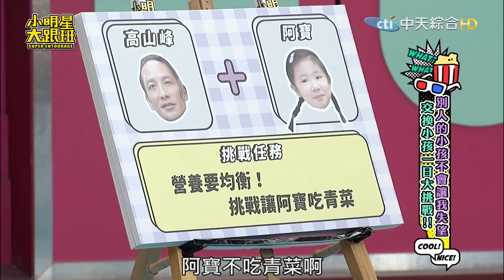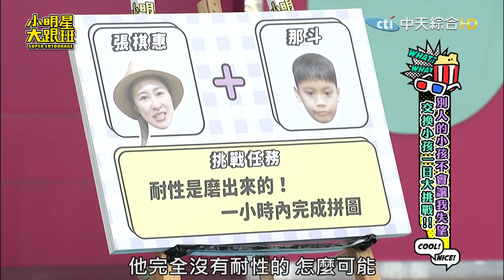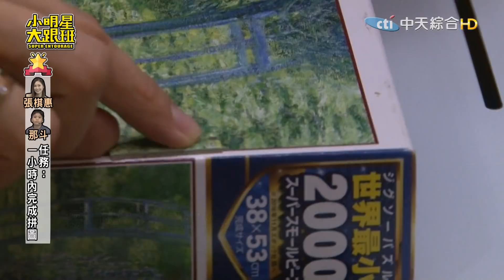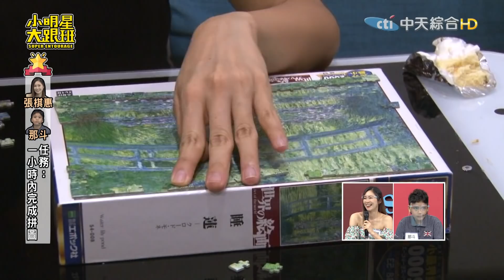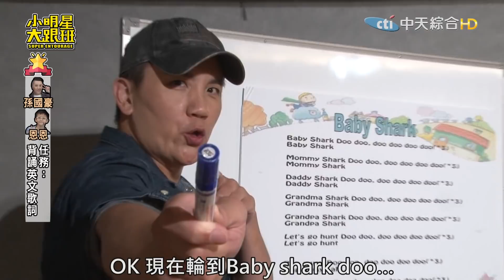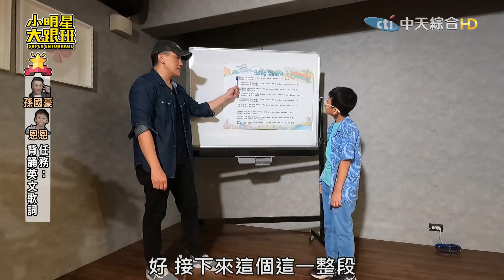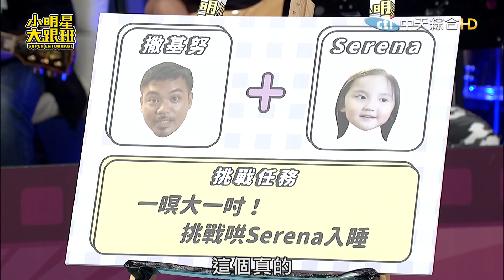【完整版】別人家的小孩總不會讓我失望？！交換小孩一日大挑戰！2021.09.07小明星大跟班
藝人：高山峰&恩恩(10歲)、撒基努&那斗(8歲)、張棋惠&大寶(5歲)、孫國豪&Serena(3歲)